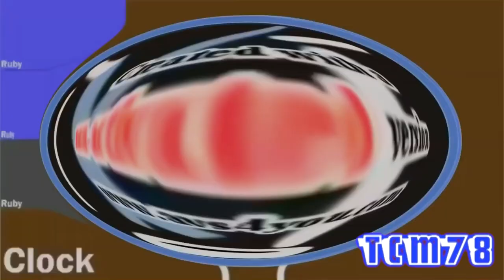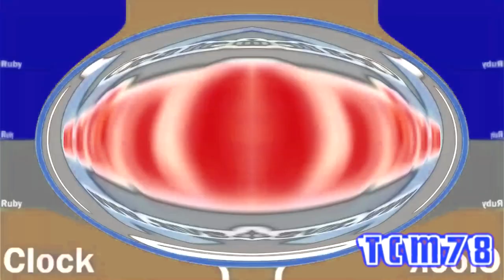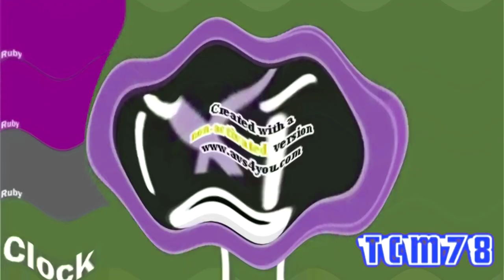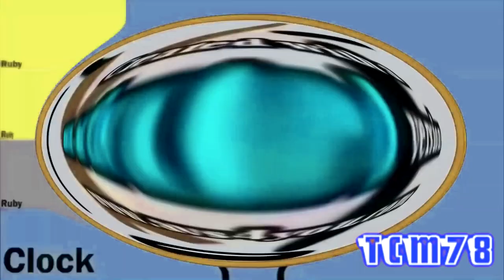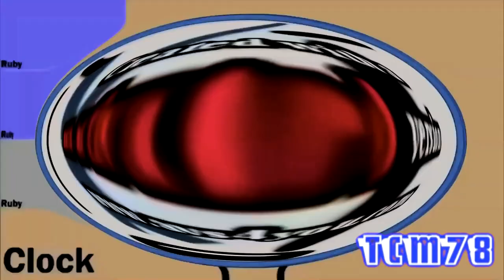[Requested] Preview 2 clock G Major 74 powers by TTAGC2019'sSC effects [Sponsored by P2E]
Requested by Gyroid The Object Thingy 2019